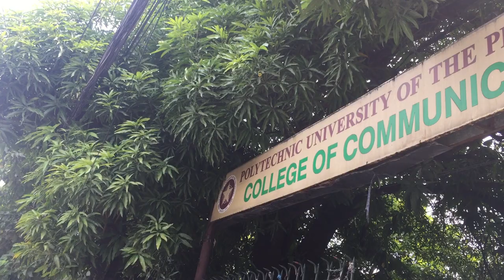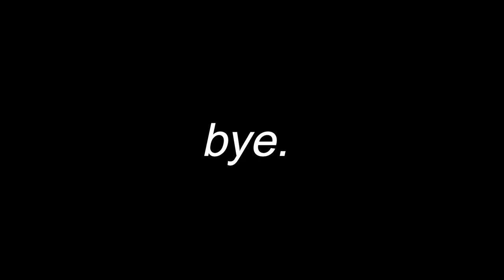COC TOUR WITH COLLEGE FRIENDS (GONE WRONG) | Domeng Vlogs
In 2014, SniffPhone device developed in Israel. It includes the ‘NaNose’ which is devised by Israeli scientist Hossam Haick and Professor Nir Peled of Tel Aviv University’s Sackler Faculty of Medicine in Israel. This device is used for exhaled breath test that detects diseases such as blindness, cancer and even diabetes. In 2018, SniffPhone won 2018 Innovation Award in the European Commission for ‘Most Innovative Project’. In line with this, this project’s proponents are inspired to disperse this device in the Philippines. Thus, they proposed the name “SniffPhil Phone” for its more exclusive name as well as the visual design elements and principles.

Group 3 (Tuesday)
Members:
Magadan, Dominec France P.
Nino, Dexter C.
Obanil, Quiney Mae M.
Panis, Marian Elaine A.